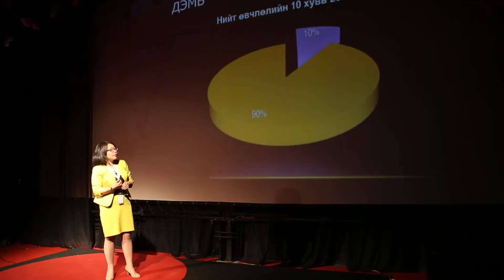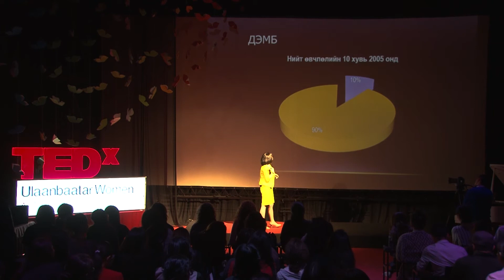Uugantsetseg Bat-Erdene at TEDxUlaanbaatarWomen 2015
Uugantsetseg is a bright young psychologist and is now working as the director of the National Center for the Psychology. She graduated from Mongolian National University /MNU/ majoring in Psychology in 2004 and received her MA degree in Psychology in 2006. Since then she started making her contribution to provide psychological services to the public.
Her professional experiences include working as a lecturer at both Mongolian National University of Medical Services /MNUMS/ and Shihihutag Law School, a national tutor for HIV Health Care Program as well as a leader of LAMP International research team and Adult Literacy Rate, a minor research project conducted by UNESCO.
In addition, she is the author of the books “Don’t Forget Yourself” and “I am the World”, a collecton of essays. She is also a co-writer of the books: “101 Answers of Psychologist”, “Psychological Fitness”, and “Sociopsychological Support to the Public”.